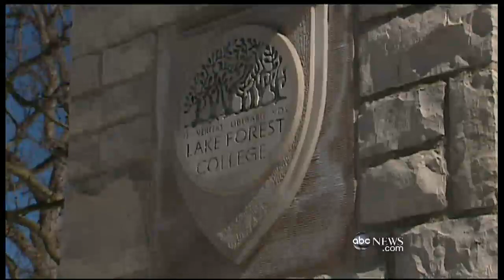Secret Millionaire Donates Her Fortune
Lake Forest College alumna Grace Groner bequeaths $7 million to her alma mater.